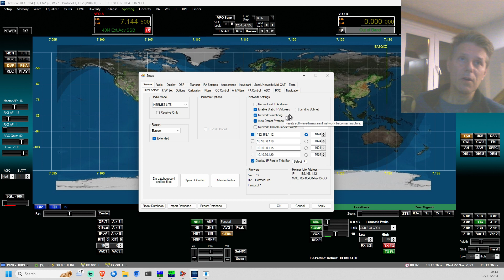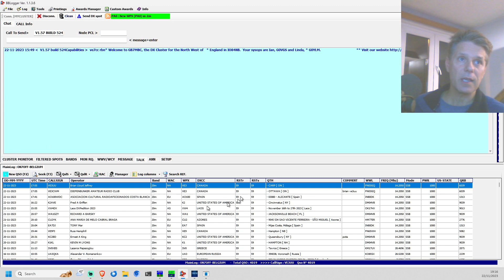Using thetis in a remote setup. Control your Hermes Lite 2 from anywhere in the world.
In this video I explain you how to use Thetis in a remote setup, so you can use your Hermes Lite 2 from anywhere on internet.